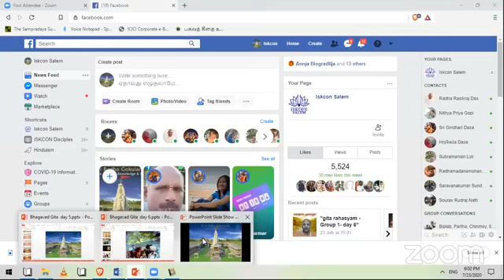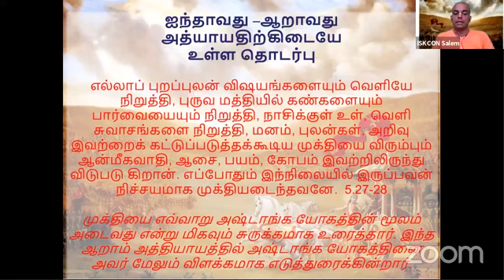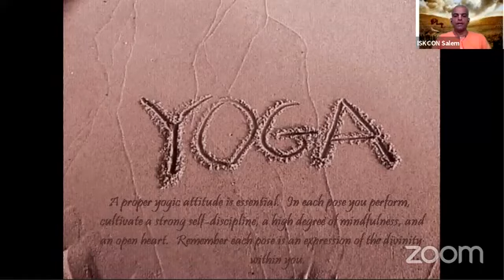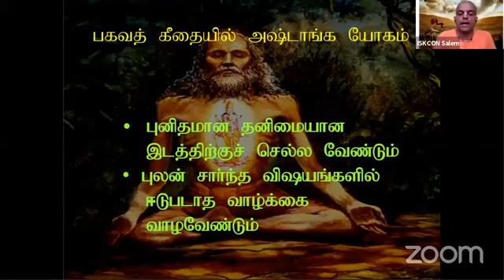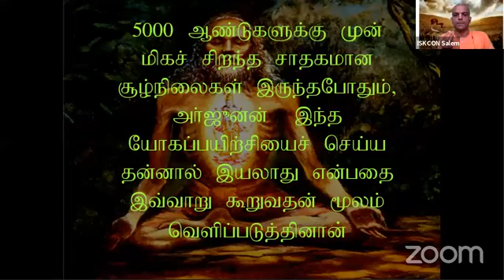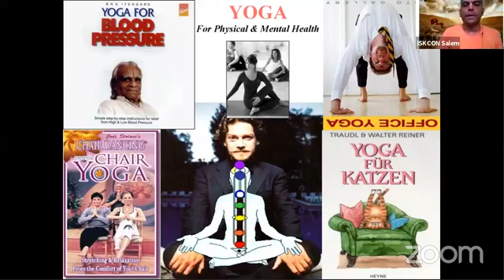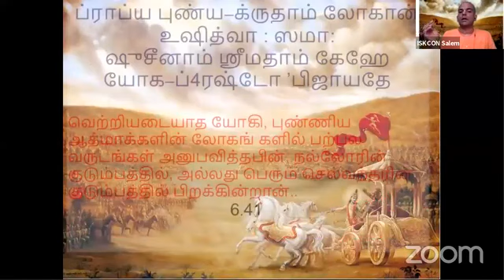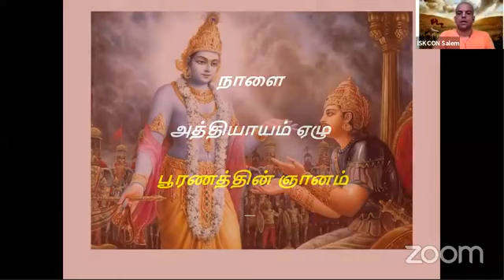கீதையின் இரகசியம் 6வது அத்தியாயம்